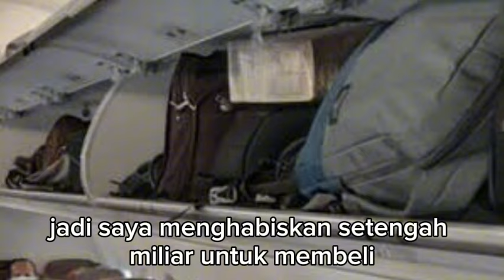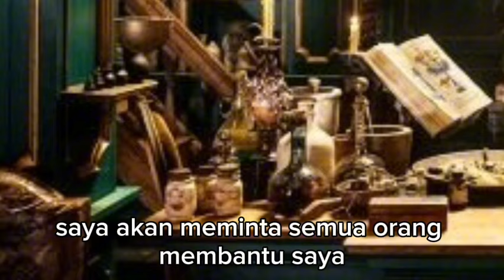ALVIN TERUS MEMOHON KE CANDRA HARIS !!! menantu yang diremehkan eps 3429